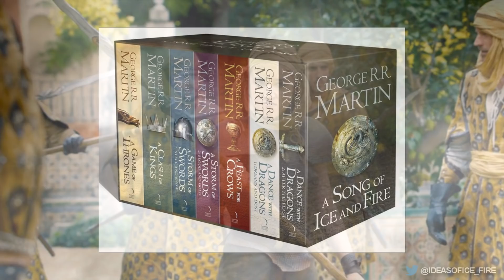The Storyline That Ruined Game of Thrones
Today we talk about the Game of Thrones interpretation of George RR Martin's Dorne plotline...ugh.